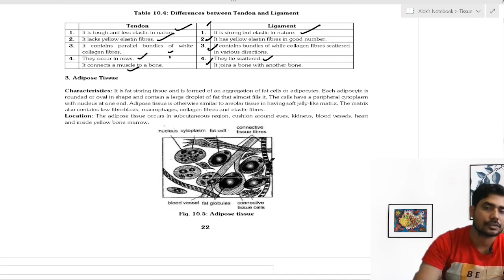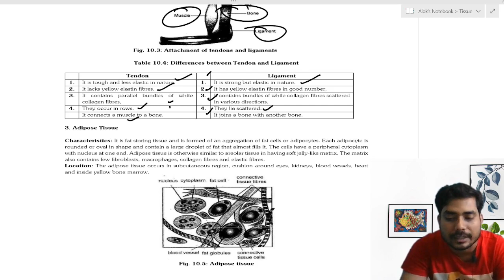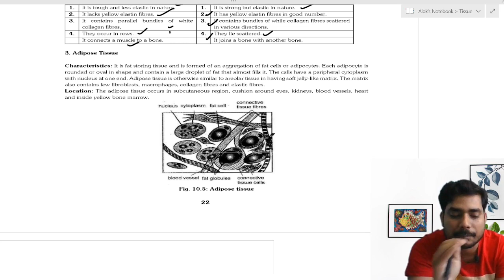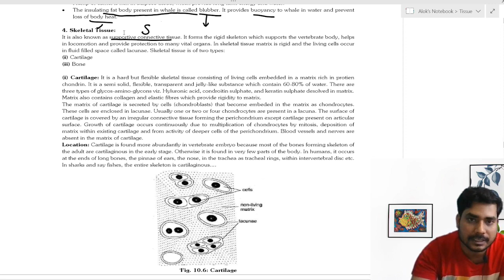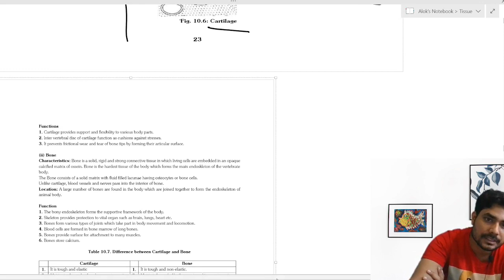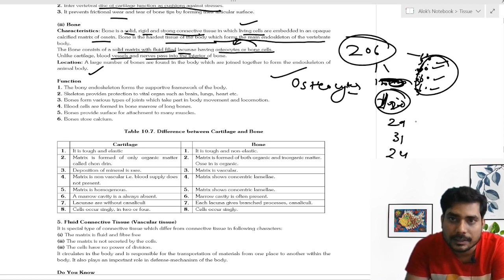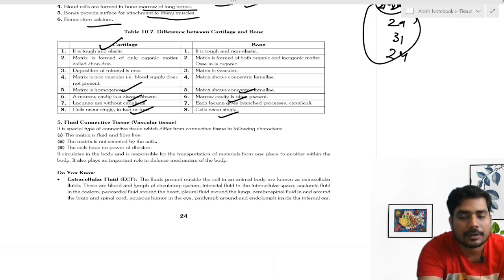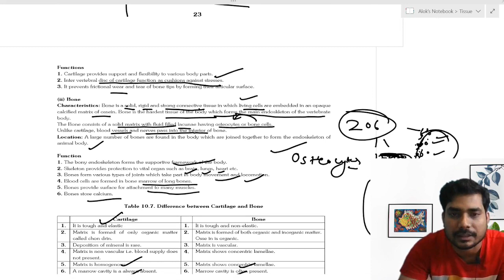Class 9 Animal Tissue, Adpose Tissue V 9 W 10